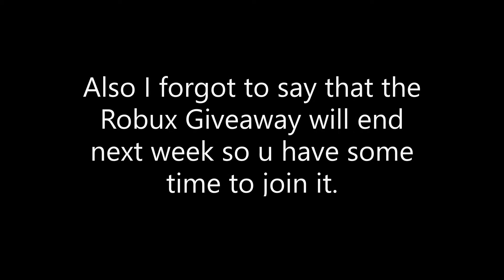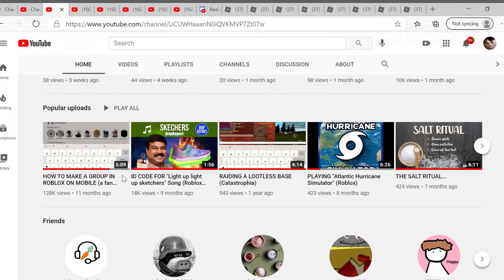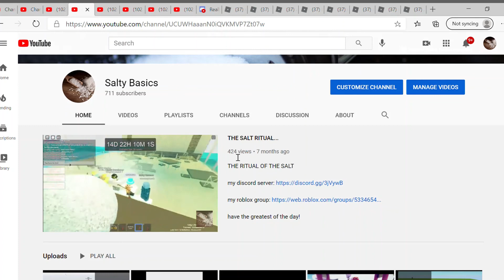THANK YOU FOR 700!!! (Robux Giveaway!)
Ty so much for 700 Friends! (Subscribers) u mean a lot to me, and for me to give back. Im doing a robux giveaway!! (Watch Till the end for Info)

hab a gwet day! :lD